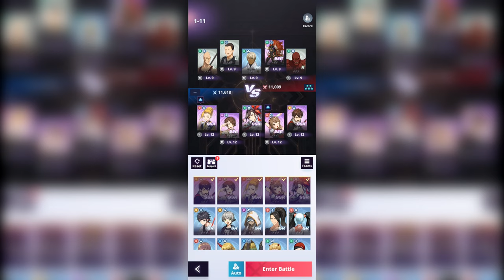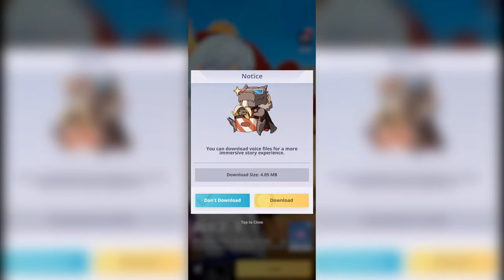Tower of God: NEW WORLD Gameplay 2023 | Max Graphics (Android / iOS) #2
Gameplay of Tower of God: NEW WORLD in Ultra High (MAX) Graphics

Download links

About the Game:
Will you answer the call of the Tower?
TOWER OF GOD: NEW WORLD

[The smash hit webtoon with over 6 billion views worldwide is now on your device!]
The international phenomenon Tower of God, reimagined by Netmarble.

[Experience all-new original stories!]
Meet Bam, Khun, and Rak as well as the entire supporting cast from the webtoon!
Become part of their adventure and experience exclusive original stories as you forge your path forward on your climb up the Tower of God!

[Go all out and unleash your ultimate skills!]
Webtoon fan or not, feast your eyes on stylish graphics that capture the comics' style!
Unleash your power with flair!
Meet Bam, Khun, and Rak as well as the entire supporting cast from the webtoon! Recruit your own team as you make your way up the Tower of God!